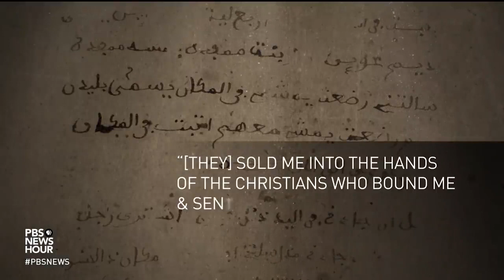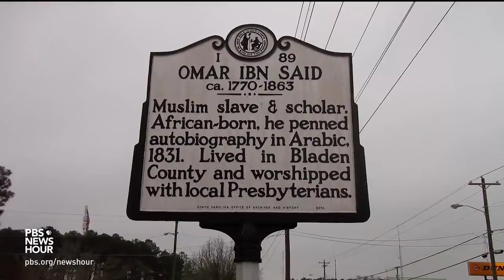Omar Ibn Said may Allah mercy be upon him a free man kidnapped to America and turned as a slave.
The story of Omar Ibn Said may Allah mercy be upon him a free man and educated kidnapped to America and turned as a slave. Archives revealed showing his own writings.
قصة عمر ابن سعيد رحمه الله حرا ومتعلم يختطف من افريقيا ويصبح عبدا في أمريكا. وثائق مكتوبة بخطه
"يا أيها الأمريكيون":
السيرة الذاتية لـ
أوراق DeRosset ، المجموعة التاريخية الجنوبية
جامعة نورث كارولينا في مكتبة تشابل هيل
عمر بن سعيد * مسلم مستعبد في الولايات المتحدة
1831 - كان عمر بن سعيد مسلمًا أفريقيًا متعلمًا ولد حوالي عام 1770
في فوتا تورو (السنغال الحديثة) ، تم التقاطها في سن 37 وتم إحضارها إلى ساوث كارولينا لبيعها. ظل مستعبدًا حتى وفاته عام 1864. ربما تم نقل عشرة بالمائة من الأفارقة المستعبدين إلى
الأمريكتان كانت مسلمة. على الرغم من اعتناق عمر المسيحية في عام 1821 ، اختتم القس المشيخي (1) والعلماء اللاحقون أنه حافظ على إيمانه الإسلامي طوال حياته. لبره شجع الأفارقة المسلمين الآخرين على التحول ، كما قام بتضمين صلوات ونصوص المسلمين في كتاباته ، كما في سيرته الذاتية عام 1831 ، المكتوبة باللغة العربية والمترجمة إلى الإنجليزية والتي تبدأ بآيات حفظها من القرآن

“Oh ye Americans”:
The Autobiography of
DeRosset Papers, Southern Historical Collection,
University of North Carolina at Chapel Hill Library
Omar ibn Said *an enslaved Muslim in the United States
1831 Omar ibn Said was an educated Muslim African born about 1770
in Futa Toro (modern Senegal), captured at age 37 and brought to South Carolina to be sold. He remained enslaved until his death in 1864.
Perhaps ten percent of the enslaved Africans transported to the
Americas were Muslim. Although Omar converted to Christianity
in 1821, his Presbyterian pastor,1 and later scholars, conclude
that he maintained his Muslim faith throughout his life. For while
he encouraged other Muslim Africans to convert, he also included Muslim prayers and texts in his writings, as in his 1831 autobiography, written in Arabic and translated into English,
which begins with memorized passages from the Koran.